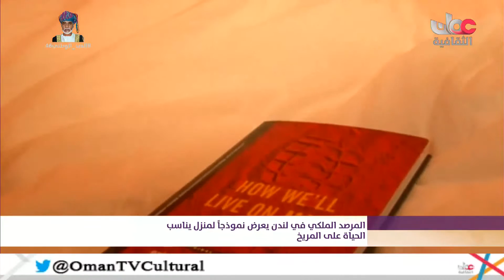أخبار الثقافة - السبت 12 نوفمبر 2016 م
أخبار الثقافة
السبت 12 نوفمبر 2016 م